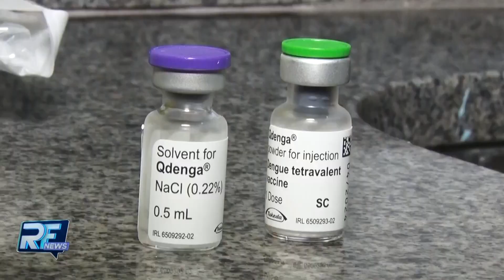RF News - Mulheres com câncer de mama tem risco de desenvolver formas graves da dengue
Mulheres com câncer de mama têm risco de desenvolver formas graves da dengue. De acordo com a sociedade brasileira de mastologia (sbm), a baixa imunidade decorrente de quimioterapia e radioterapia pode agravar a infecção pela doença. O RF NEWS entrevistou a mastologista Livia Conz que falou os cuidados que as mulheres que tem câncer de mama devem ter ao serem diagnosticadas com dengue.